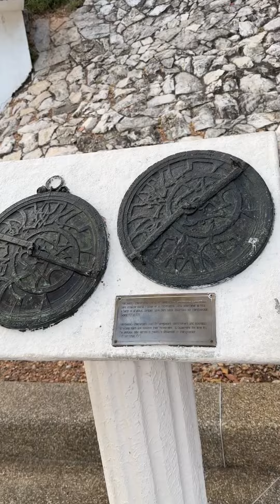Parque Pirata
En el cerro Santa Ana, donde la magia se encuentra con la historia, te espera el misterioso Parque Pirata. ¡Embárcate en una aventura inolvidable! 🏴‍☠️🗺️🏝️